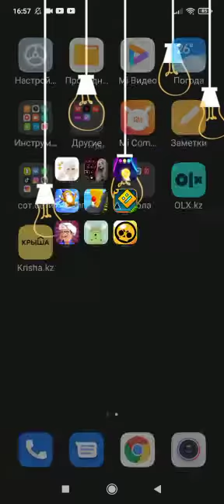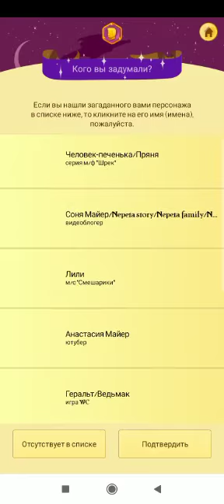Akinator Android Gameplay Walkthrough